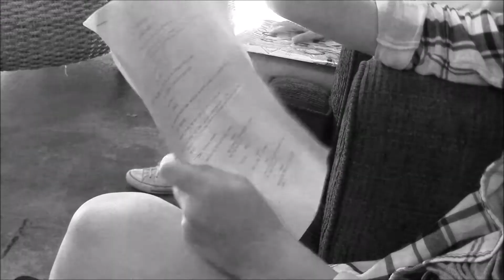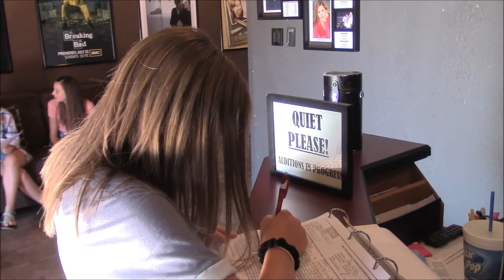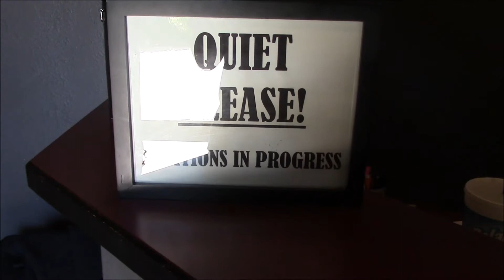SETIQUETTE - Film Race 2016 Runner Up!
At Film Camp 2016, held June 20-25, 2016, our campers were divided into two teams, were given a camcorder and tripod, and four elements to include in a short film: A color (blue), a celebrity (Arnold Schwarzenegger), a prop (microphone) and a line of dialogue ("Dang, Daniel. Back at it again with the white vans."). Campers then had 2 days to conceptualize, act, shoot and edit a short film that included those elements.

This is the runner-up in the film race.  The Blue Team was led by camp counselor Chase Bradshaw.